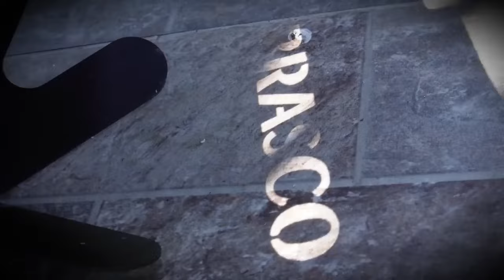R&R RETRÔ - A F1 se DESPEDE de Élio de ANGELIS - GP da Bélgica 1986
O final de semana em que o mundo da F1 despedia-se do piloto italiano Elio de Angelis. A primeira vitória de Nigel Mansell na temporada. E o GP que alçava Ayrton Senna para a liderança da tabela do mundial de 1986. O GP da Bélgica de 1986.

Quer anunciar a sua marca ou o seu produto no Rock And Race? Propor alguma parceria ou algum projeto em conjunto?